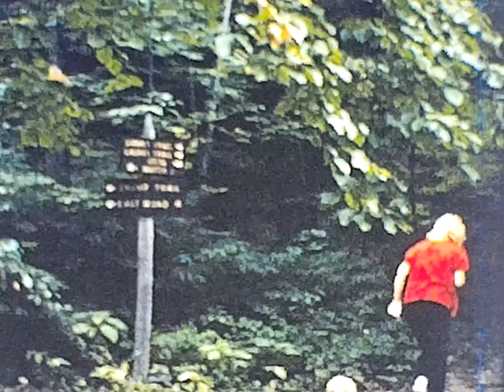Reel 4C Stokes State Forest - Jumping Jenny State Park - Summer 1964